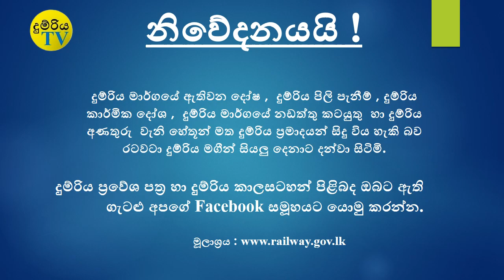Kurunegala To Ambalangoda Train Time Table | කුරුණැගල සිට අම්බලන්ගොඩ දුම්රිය කාලසටහන | දුම්රිය TV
සාමාන්‍ය දුම්රිය ප්‍රවේශ පත්‍ර මිල ගණන්
දෙවන පංතිය (2nd class)  රු 650/=
සකසුරුවන් පංතිය (3rd class)  රු 320/=

දුම්රියේ එදිනෙදා ගමන් ගන්නා මගීන් මෙන්ම දේශීය විදේශීය සංචාරකයිටද බොහෝමයක් වැදගත්ස වන දුම්රිය කාලසටහන් හා දුම්රිය හා සම්බන්ද තොරතුරු බොහෝමයක් අප විසින් ඔබ වෙත සමීප කර ඇත.අප නාලිකාවෙන් ඔබට මෙම සියලු තොරතුරු නැරඹිය හැක.අපගේ නාලිකාව SUBSCRIBE කර අපත් සමග ඔබත් එකතු වන්න.